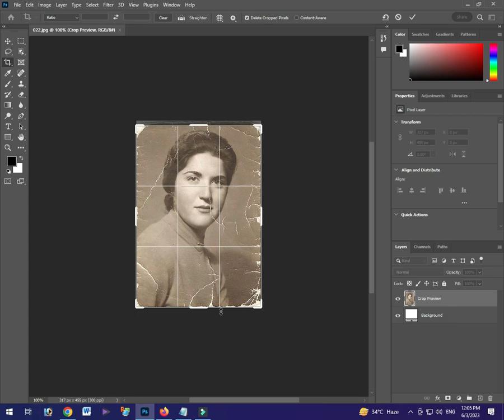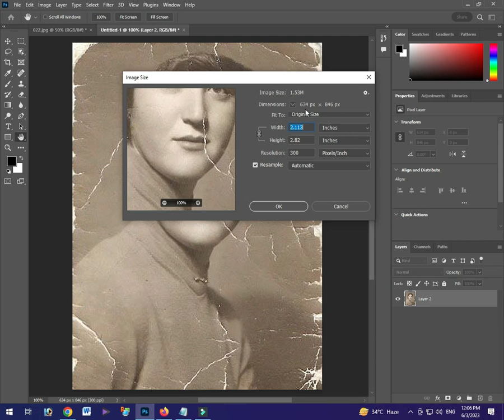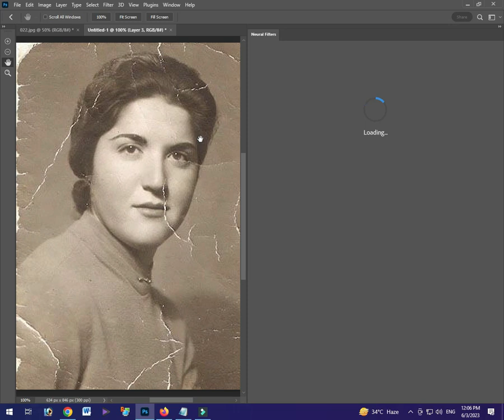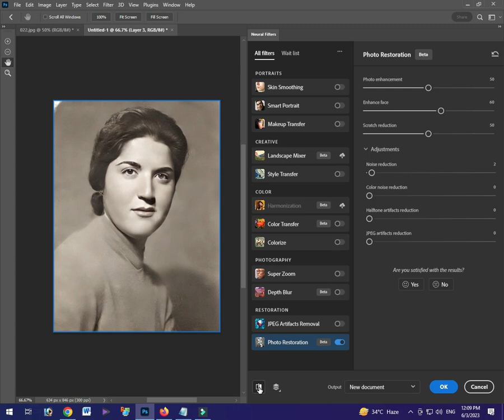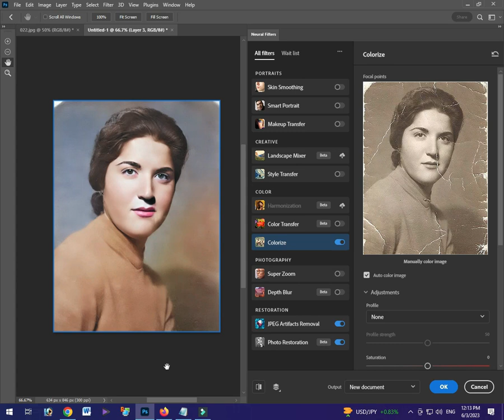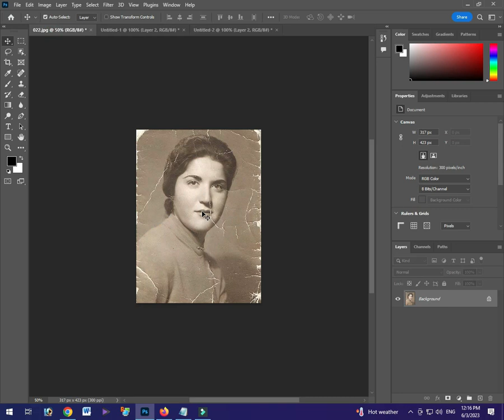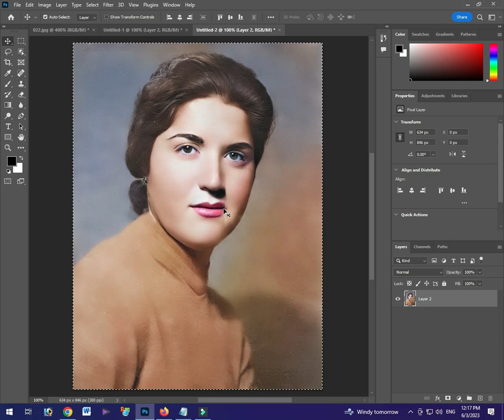Photoshop beta | photoshop 2023 new features,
Free Photo Editing Watsapp Number Limited Photo Edit Free

In this Photoshop beta | Photoshop 2023 new features video, I'm going to show you some of the new features in Photoshop 2023. I'll also give you a sneak peak at some of the upcoming features in the next major update to Photoshop.

If you're looking to stay up to date with the latest features in Photoshop, then this is the video for you! In this video, I'll show you some of the new features in Photoshop 2023, as well as a few of the upcoming features that we're excited about. I hope you enjoy the video and that it helps you to stay ahead of the curve in Photoshop!

In this video, we take a look at some of the new features in Photoshop 2023, which will be released later this year!

If you're interested in learning more about Photoshop 2023, be sure to check out this video! We'll discuss some of the new features in detail, and give you a sneak peak at some of the exciting new features that will be released in the next version of Photoshop!

In this Photoshop 2023 beta video, I'm going to show you some of the new features that are coming in Photoshop 2023. These features include new color modes, new texture tools, and more!

If you're looking to stay ahead of the curve with Photoshop, be sure to check out this beta video! In this video, I'll show you some of the new features that are coming in Photoshop 2023, and give you a preview of what you can expect when the final version of Photoshop 2023 is released later this year!

In this video, I'm sharing with you all the latest features of Photoshop beta, which will be available in the next update of the software.

As a Photoshop user, you know that software updates are always exciting! In this video, I'm sharing with you all the new features of the upcoming Photoshop beta update, which includes new tools and improvements to existing features. Be sure to check out the video to find out more about the features available in Photoshop beta 2023!

Are you looking for the latest features in Photoshop? Join us as we take a look at the beta version of Photoshop 2023 and see what new features are available!

In this video, we'll take a look at some of the new features in Photoshop 2023, including new tools and features for working with photos. We'll cover everything from editing photos to working with layers and masks, and we'll give you a preview of some of the new features that are being introduced in the next major update to Photoshop!

photoshop beta 2023,
photoshop tips,
photoshop 2023,
photoshop ai,
adobe photoshop 2023,
what's new in photoshop,
photoshop 2023 new features,
adobe ai photoshop,
photoshop beta,
black and white photoshop,
photoshop beta 2023,
ai photo restoration,
photoshop beta version,
photo restoration photoshop tutorial,
old photo ko new kaise kare,
purana photo ko naya kaise banaye photoshop,